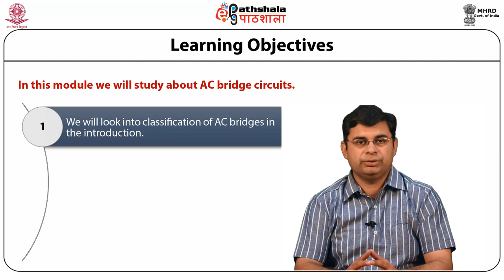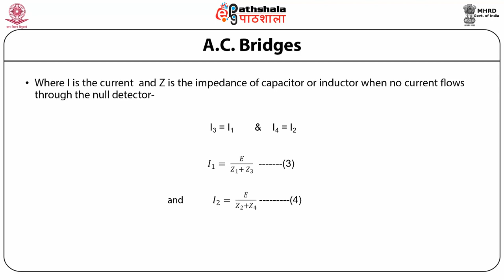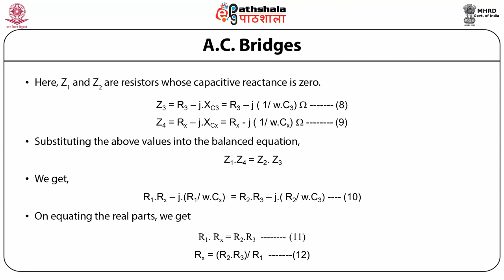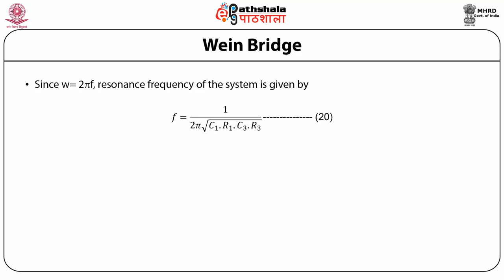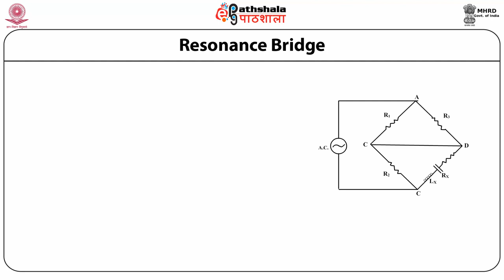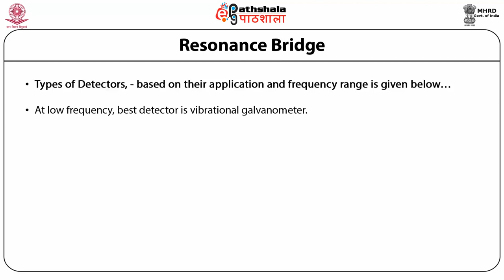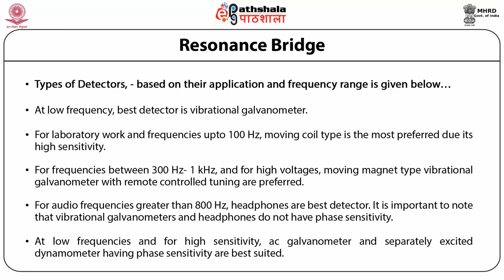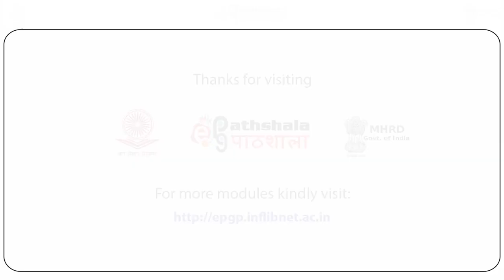Materials Science P04 M02 Bridges Controlled Circuits II